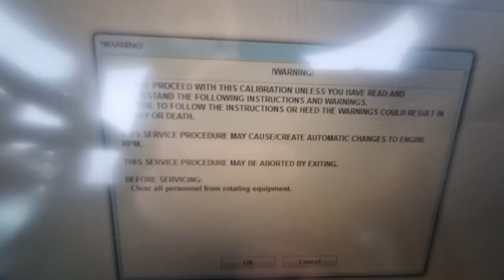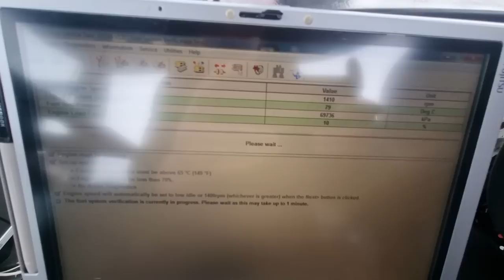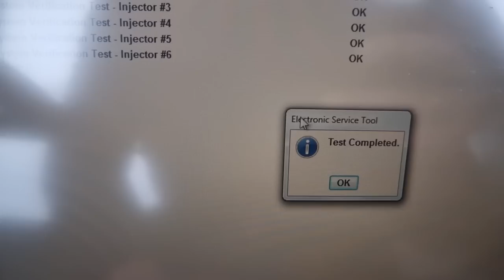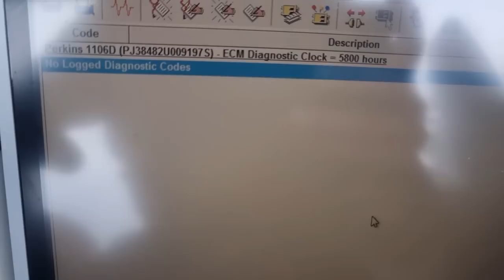CATowski układ paliwowy w "Maseju"